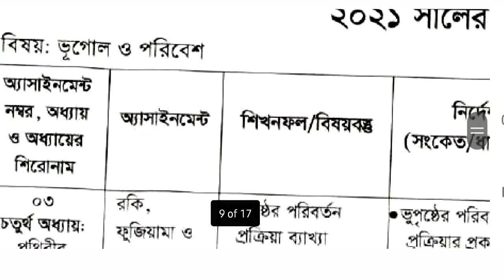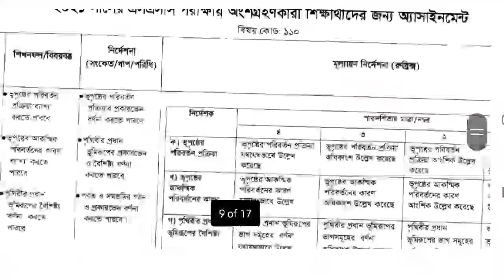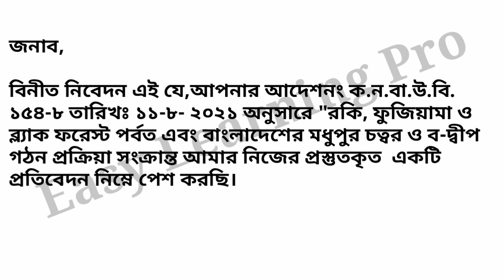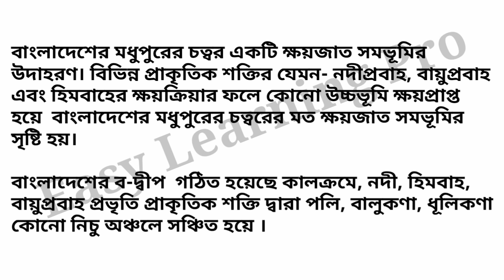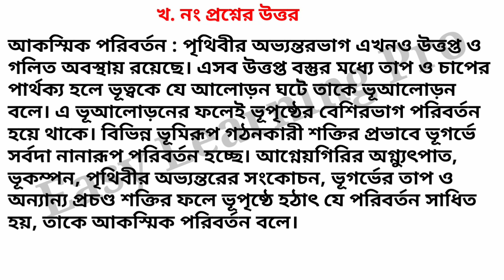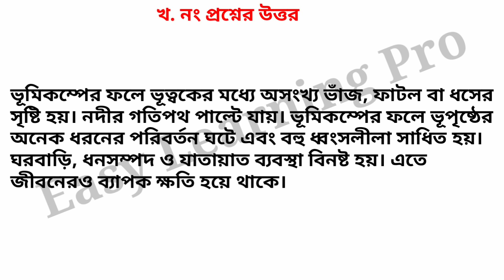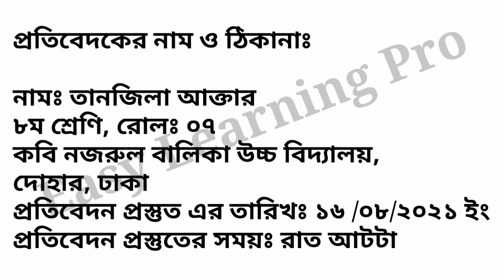SSC -2021 | পঞ্চম সপ্তাহের ভূগোল এসাইনমেন্ট এর উত্তর |Geography Assignment solution 5th Week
এই ভিডিওতে এসএসসি 2021 সালের পরীক্ষার্থীদের পঞ্চম সপ্তাহের ভূগোল ও পরিবেশ অ্যাসাইনমেন্ট এর উত্তরটি দেওয়া হয়েছে।

সবগুলো এসাইনমেন্ট এর উত্তর পেতে প্লে লিস্ট চেক করো